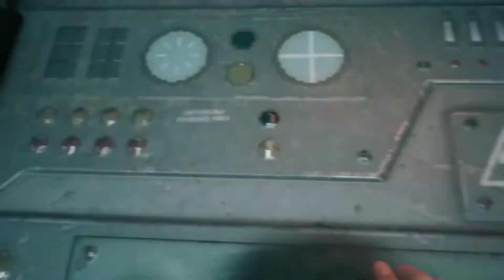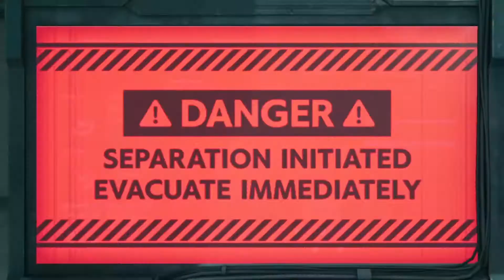The end of Sector 7 - Final Fantasy 7 Remake - Part 23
Despite all the fighting and struggling through the updated Reno & Rude fight, we failed and the sky fell.